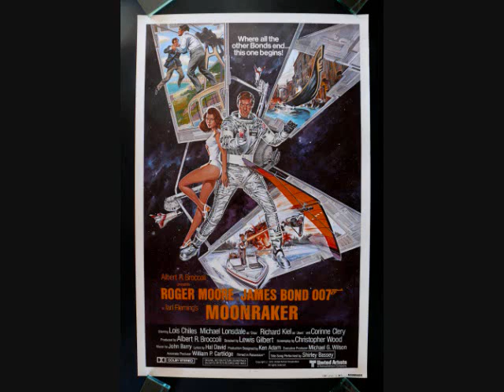Moonraker - Space Laser Battle